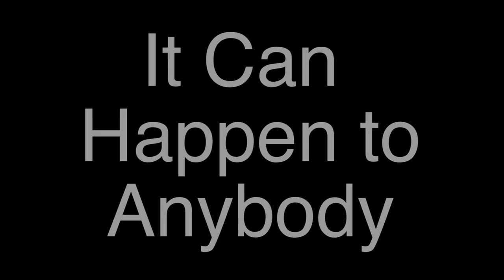Homelessness isn't black & white - E.L. Crossley Secondary School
Congratulations to the Second Place Winners of the 'Be a Voice' contest where students raised awareness on the issues of homelessness and affordable housing in Niagara.

“Homelessness isn’t black and white”  (Video)
by: Megan Kanyo, Julia Munro and Morgan Conquergood
E.L. Crossley Secondary School